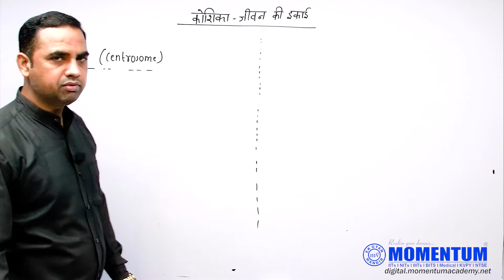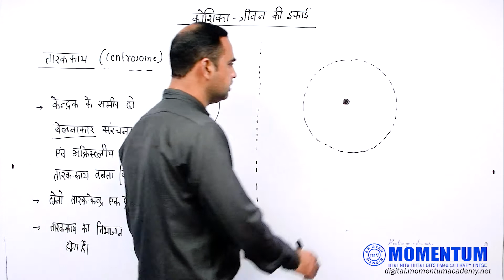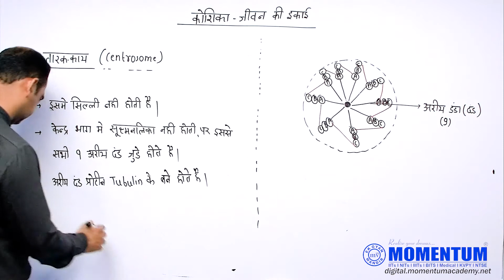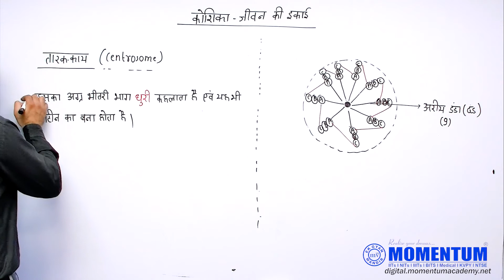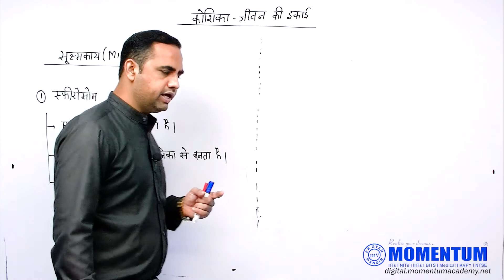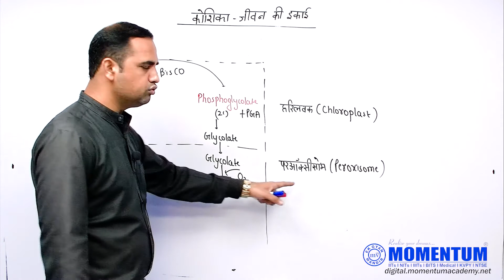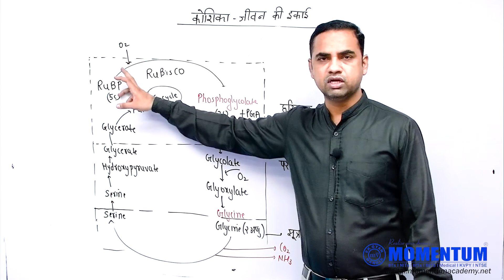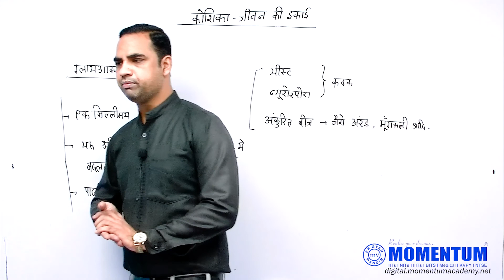𝐁𝐢𝐨𝐥𝐨𝐠𝐲 (जीव विज्ञान) कोशिका जीवन की इकाई / Cell- The Unit Of Life ( सुनील सर् द्वारा)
𝗗𝗼𝗻'𝘁 𝗳𝗼𝗿𝗴𝗲𝘁 𝘁𝗼 𝗽𝗿𝗲𝘀𝘀 𝗯𝗲𝗹𝗹 𝗶𝗰𝗼𝗻 𝗼𝗻 𝗼𝘂𝗿 𝘆𝗼𝘂𝘁𝘂𝗯𝗲 𝗰𝗵𝗮𝗻𝗻𝗲𝗹 𝗳𝗼𝗿 𝗺𝗼𝗿𝗲 𝘂𝘀𝗲𝗳𝘂𝗹 𝘃𝗶𝗱𝗲𝗼𝘀

MOMENTUM लेकर आया है एक ऐसा स्मार्ट कोर्स जिसमे आप को किसी स्टडी मटेरियल की आवश्यकता नहीं।📝
हमारे एक्सपर्ट टीचर्स आपको वीडियो लेक्चर के माध्यम से ही पूरे साल संपूर्ण थ्योरी कवर करते हुए NEET लेवल के प्रश्नों की तैयारी कराएंगे|👨‍🏫
ताकि ड्राप लेकर फिर से तैयारी करने में कोचिंग इंस्टीट्यूट की भारी-भरकम फीस आपकी राह में बाधा न बने

और यह सब मात्र ₹5900/- में

तो अभी काल करिए📞
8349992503 या फिर व्हाट्सएप करिए अपना नाम ,स्कूल और जगह 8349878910
अधिक जानकारी के लिए विजिट करिए-🌐

हमारे बारे में और अधिक जानने के लिए हमारी वेबसाइट को विजिट करिए
ट्विटर पर हमें फॉलो करने के लिए नीचे दिए गए लिंक को क्लिक करिए
फेसबुक पर हमें फॉलो और लाइक करने के लिए नीचे दिए गए लिंक को क्लिक करिए
इंस्टाग्राम पर हमें लाइक करने के लिए नीचे दिए गए लिंक को क्लिक करिए
लिंकेडीन पर हमें लाइक करने के लिए नीचे दिए गए लिंक को क्लिक करिए

यदि आपको ये वीडियो पसंद आया हो तो इसको जरूर से लाइक करें और हमारे इस चैनल को सब्सक्राइब करें।बेल आइकॉन बटन को जरूर से प्रेस करे जिससे कि इसी प्रकार के और वीडिओज़ आपको प्राप्त होते रहें।